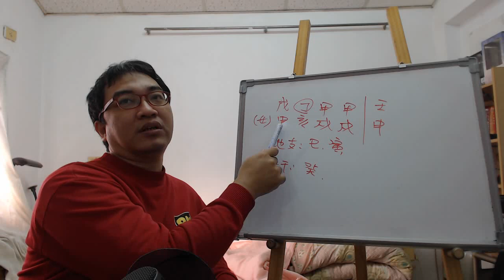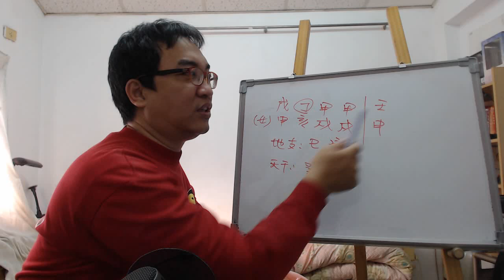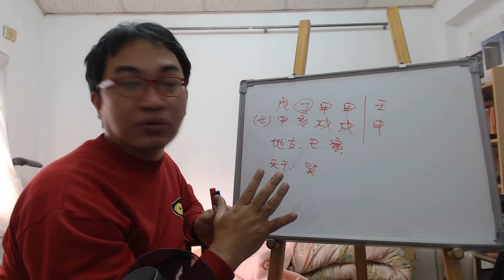八字案例─傷官配印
女命傷官配印，婚姻怎樣？大運如何？

說真的不怎樣啊！因為這人要看的是婚姻，當然直接是看官殺的情況。

所以我們往地支去看，亥水為官殺，此時申金很重要，因為要是沒申金，這八字的亥水就要被戌土欺負了。

所以說起來官殺倒是沒多大的問題，而且今年亥年跟明年子年可以好好的期待一下，當然地支的官殺沒問題。

天干其實走官殺也不錯，壬水年倒也是可以期待的，但癸水年就不行了，而地支要特別注意寅年跟巳年，這兩年都是對桃花不利的。
服務項目(事先預約)
4.八字批命(流年)3600、取名3600、勘宅12000、姓名鑒定500
5.Line：s12860990 微信：s12860990
8.服務地點：高雄市大社區萬金路82-7號(楠梓火車站前的旗楠路一路直走便可看見萬金路)